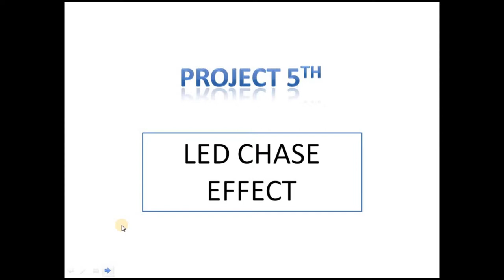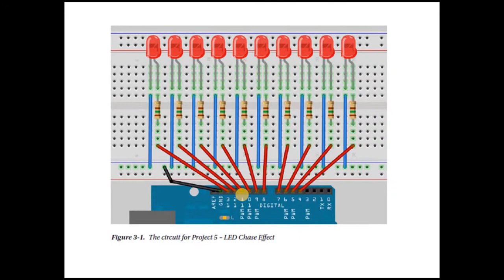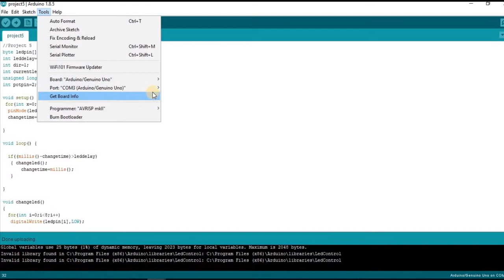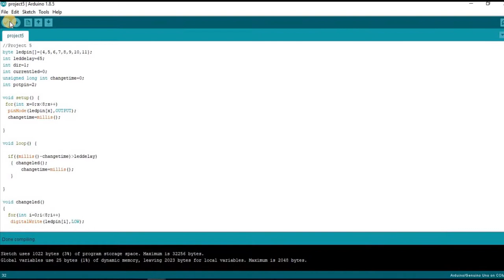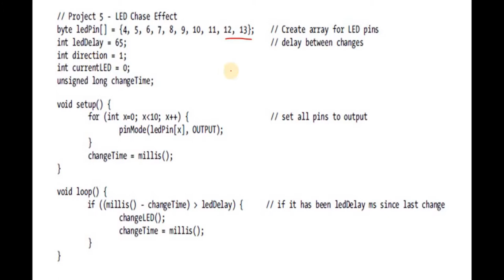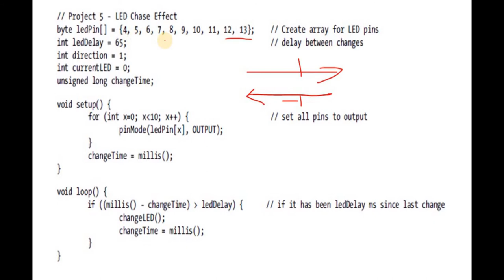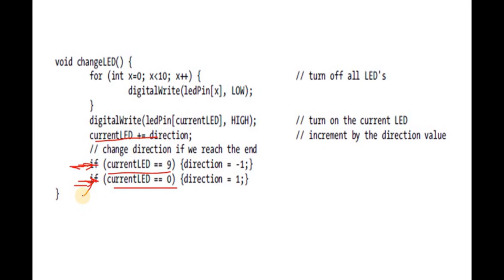Project 5 | LED Chase Effect | [HINDI]